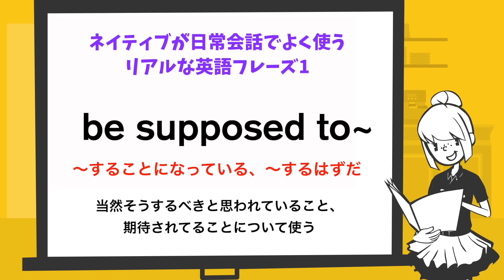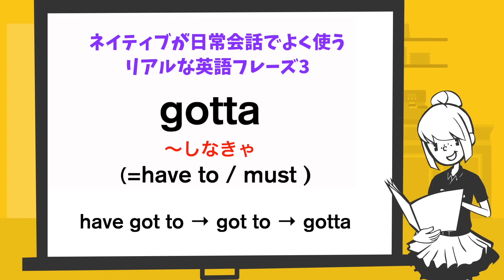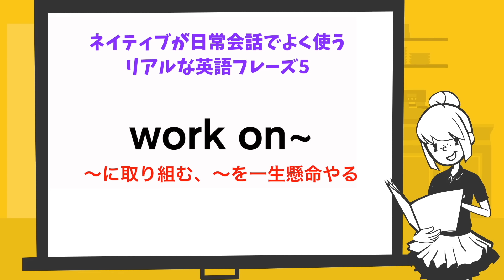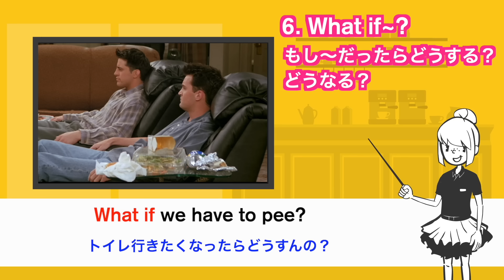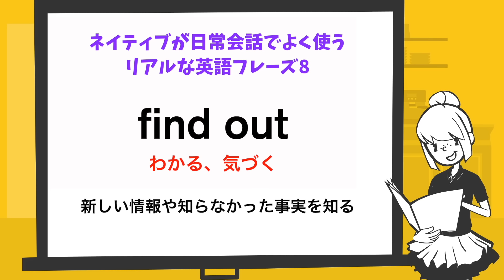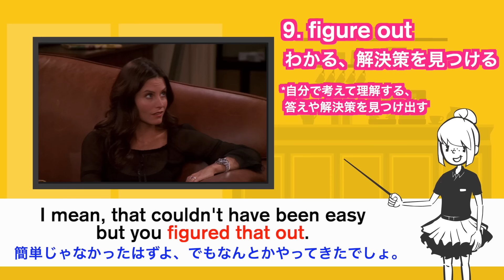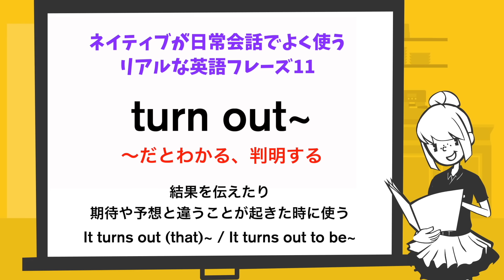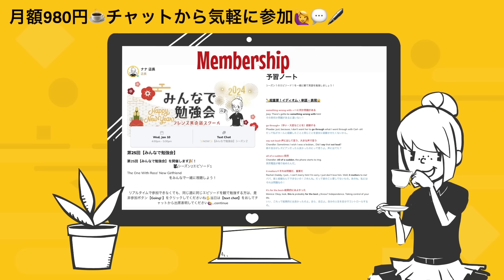【リスニングチャレンジ付き】海外ドラマで学ぶ頻出英語フレーズ12選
海外ドラマ『フレンズ』のワンシーンから、実際にネイティブが使っているリアルな英語フレーズを学習できる英語レッスン動画を毎週配信しています。

＼フレンズ英語学習コンテンツ＆コミュニティ／
フレンズ英会話スクールNEW OPEN!
☑️毎週開催【みんなで勉強会】（予習ノート/復習ノート配布）
☑️YouTubeで解説したシーンのスクリプト解説
☑️仲間と楽しく学ぶコミュニティ

この度、フレンズでもっと楽しく仲間と一緒に英語を学ぶ、Webポータルサイト＆コミュニティである【フレンズ英会話スクール】をOPENしました！

＼友達追加キャンペーン中!!全員に無料プレゼント／
🎁【海外ドラマ超頻出ネイティブフレーズ30選】
🎁 【毎週配布！最新動画のキーフレーズまとめ】
※動画配信の翌日に配布されます。（翌日以降に登録された方は、次の動画から配布されます。）
※スクリプトの配布は終了しました。
※キャンペーンは期間中のみで予告なく終了する場合があります。

「@friendseikaiwa」で友達ID検索

🦞Video chapter
00:33 リアル英語フレーズ1
01:38 リアル英語フレーズ2
02:51 リアル英語フレーズ3
04:38 リアル英語フレーズ4
05:46 リアル英語フレーズ5
07:05 リアル英語フレーズ6
08:12 リアル英語フレーズ7
09:35 リアル英語フレーズ8
10:44 リアル英語フレーズ9
12:30 リアル英語フレーズ10
14:07 リアル英語フレーズ11
15:28 リアル英語フレーズ12

🎬Amazonでシーズン毎/エピソード毎にレンタル
↓1エピソードから気軽にレンタルできます👏↓

💿フレンズDVD全巻セット
↓本格的にフレンズで英語学習する決意をした方にお勧め✨↓

☕️フレンズとは？？？
ニューヨークに住む6人の男女の友情、恋愛、家族をコミカルに描いた大ヒットドラマ。放送が終わってからもその人気は変わらず、現在も世界中で観られている。英会話のバイブルとして英語学習をする学習者も多い。

☕️フレンズ英会話カフェで、楽しく観ながら、しっかり学習！
‹①字幕なし→②英語字幕→③解説→④英語・日本語字幕›
リスニング練習をしながら、解説を聞いてドラマのワンシーンをしっかり理解できます。
実際に話されている英語が聞き取れるようになりたい！ネイティブが使う表現やフレーズをかっこよく使ってみたい！という方におすすめの英語学習動画です。

‹ポイント›
・英語を直訳せず、話の流れからニュアンスを掴む
・文法はあまり気にしすぎない
・フレーズを含んだ文は丸暗記

ちょっとでも英語が聞こえた！意味がわかった！があればOK！
完璧に理解しようとしない。
字幕なしのリスニングはあくまで実際の英語の速さや発音
（リンキング等）に耳を慣らすトレーニングなので
全く理解できなくても落ち込まないこと！
継続して学習することが何より大事！

フレンズ英会話カフェではシーズン１から順に解説動画を配信しています。
各エピソードからキーフレーズを含んだ3つのシーンを取り上げています。
解説動画と合わせてフレンズを見ると楽しく効果的に学習できます♪
（フレンズ初心者の方も、途中から見ても大丈夫です。）

本チャンネルで扱ったシーンを切り取った動画をあげていますので、復習用にご活用ください！

・この動画は米国の著作権法（DMCA）のフェアユースに基づき、
　英語教育を目的として作成しています。
・この動画は米国及び日本の弁護士の助言を受けて作成しています。
・実際にフレンズを観ながらこの動画で学習することを強くお勧めします。

I do not own any of the FRIENDS scenes showed, I just used the video only for the purpose of teaching English under the fair use rules (Digital Millennium Copyright Act )

※私も一人の英語学習者であり、英語ネイティブではないことを理解ください。何か間違い等があればご指摘ください。質問等ありましたら、お気軽にコメントください！